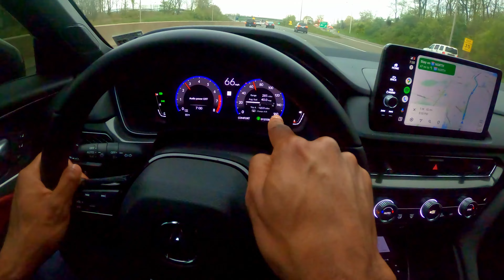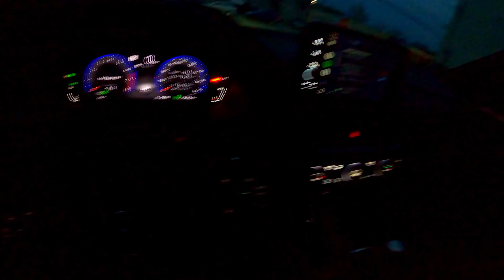First Road Trip In A 2023 Acura Integra Exceeded My Expectations!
Doing my first roadtrip in a 2023 Acura Integra A-Spec and it was a lot better than I thought. Heading to Foxwoods and Mohegan Sun. Comfortable, fun, ELS Sound 3D Speakers are amazing, being interactive with the Acura Lane Keeping Assist System, and some surprises during the roadtrip.

Would definitely recommend doing a road trip in an Acura Integra

Go Pro Hero

0:00 - Introduction
1:06 - Reckless Drivers Already!
2:39 - Comfort Mode Activated!
4:39 - Overtaking in Comfort Mode
5:23 - Dodge Challenger vs Mustang
6:12 - Scenic Freeway
7:35 - Arriving in New York
8:50 - First Traffic Jam. Damn
9:23 - Mario Cuomo/Tappan Zee Bridge Crossing
12:51 - Arriving in Connecticut
16:18 - Crazy a$$ BMW drivers
16:56 - 40 MPG!! FINALLY!
17:34 - Lane Keeping Assist System Activated!
20:34 - Will the LKAS handle these turns?!
22:54 - Lamborghini Gallardo Spotted!
25:10 - Acura Integra is self-driving, almost!
29:11 - Finally Arrived/Review
30:31 - Bonus Video!